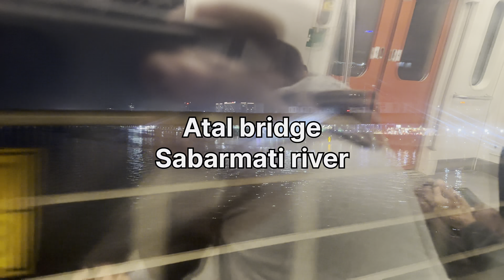Magw janw nongao thangnwswi lwgwfwr | Travelling to home finally via Ahmedabad➡️Kolkata➡️Guwahati